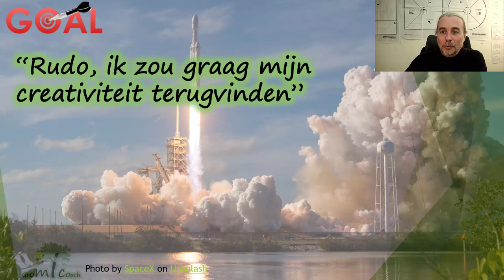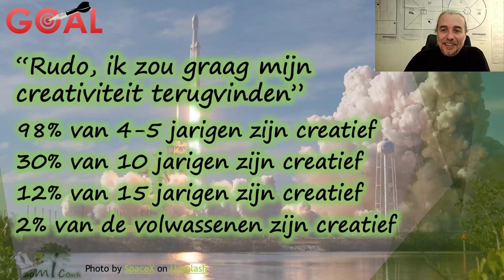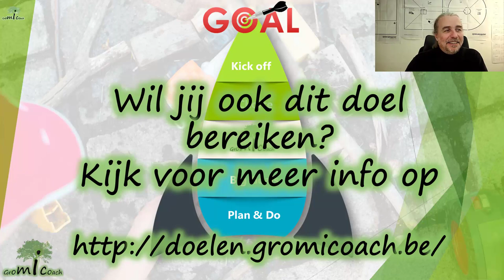Hoe mijn creativiteit als snelle denker / hoogbegaafde terugvinden?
In veel van de modellen die hoogbegaafdheid beschrijven zit het element creativiteit. Veel van onze klanten gaan dan een stap achteruit want nee, creatief, dat zijn zij zeker niet. Wel, dat is op verschillende fronten niet correct. Vooreerst gaat creativiteit bij hoogbegaafden om veel meer dan goed kunnen tekenen of mooi kunnen beeldhouwen. Creativiteit gaat over het snel probleem oplossend vermogen. Het talent om in een probleem 10 mogelijke opportuniteiten te zien. (Of de mensen met een donkere bril, in één opportuniteit 20 problemen te zien.

Het gaat over divergent kunnen denken, logisch snel kunnen schakelen, dingen zien die andere mensen niet zien.

Dus ons advies naar jou : laat je creativiteit eens goed gaan. En zit je vandaag in een job waar dat moeilijk is?
Overweeg dan toch eens loopbaan coaching op maat van jouw snelle brein en zie welke opties er allemaal zijn waar je je nu nog niet bewust van bent.